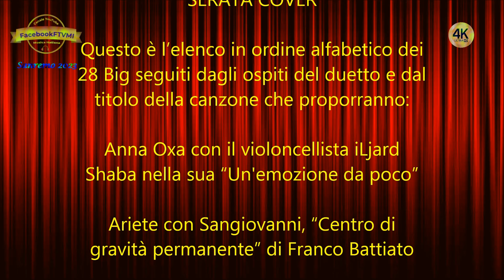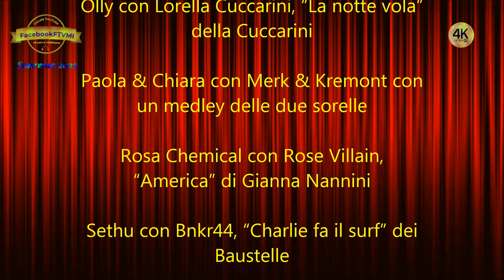SANREMO 2023 - Quarta Serata DUETTI COVER Venerdi 10 Febbraio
Il video della quarta serata di venerdì 10 Febbraio in cui ogni cantante in gara proporrà in duetto con un ospite, una cover scelta tra le canzoni del repertorio italiano e internazionale tra il 1960 e gli anni Duemila,
Creazione e Produzione @FacebookFTVMI